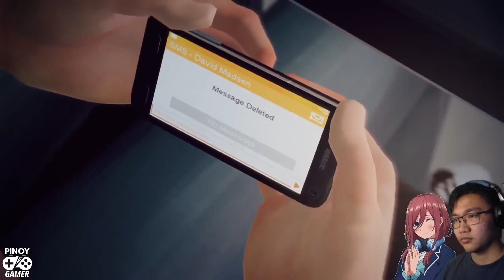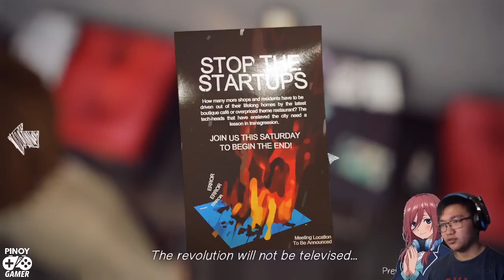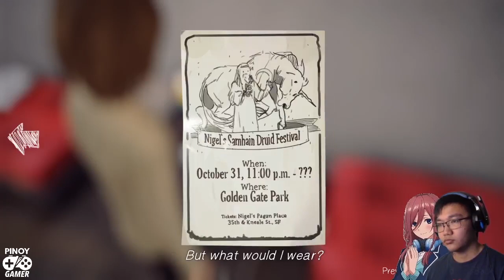New Future | Life is Strange | Episode 5: Polarized | Part 2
Hello there troopers! I hope you guys enjoy my gameplay! Thank you Love lots!

Other gameplay you might also like!

PARANOIAC GAMEPLAY WALKTHROUGH Resident Evil 3 NEMESIS All parts Resident Evil 2 1998 Leon A All Parts